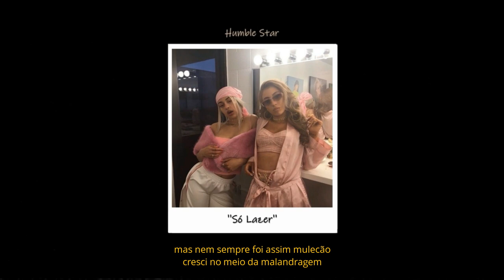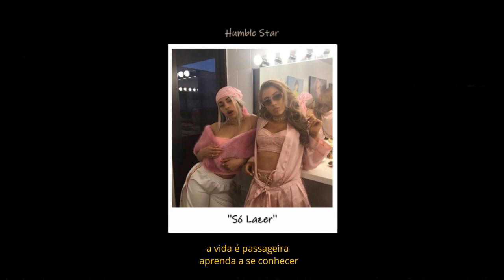Marcola Feat. AcTavi$ - Só Lazer (letra)